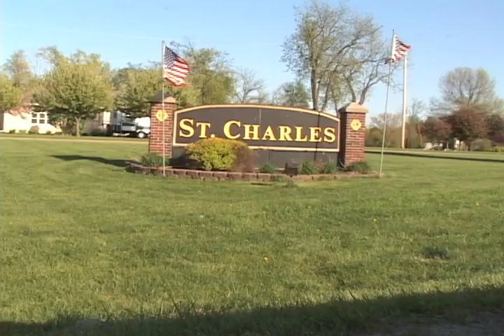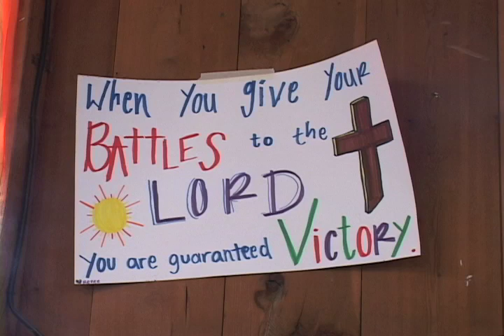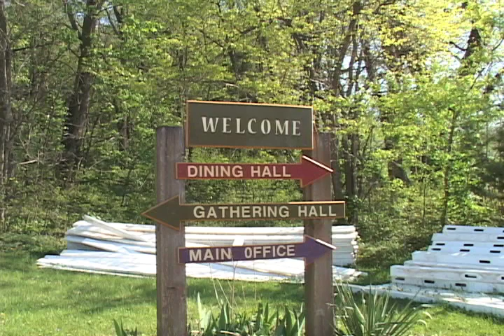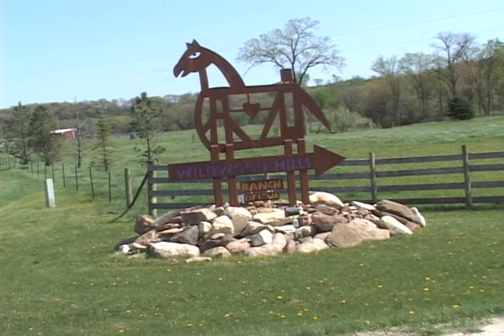Wildwood Hills Ranch